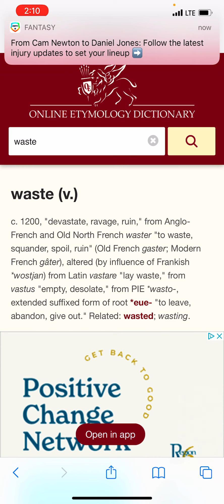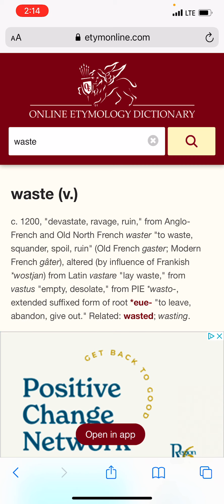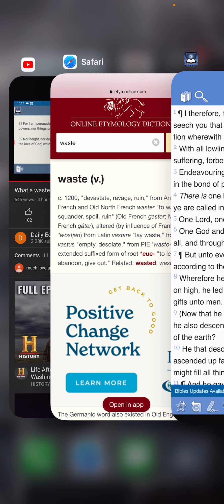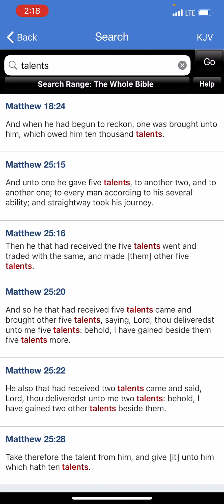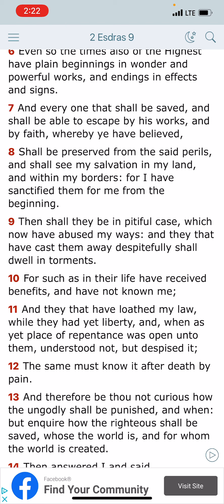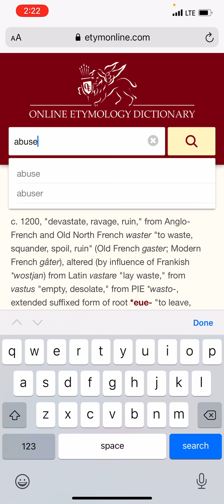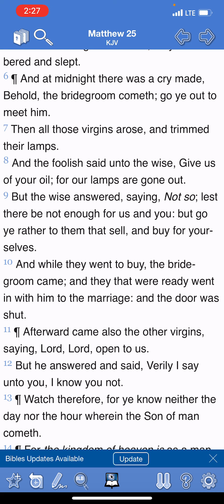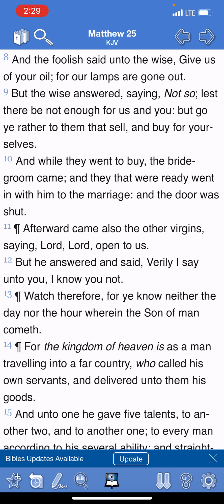Walk worthy of the vocation ye were called